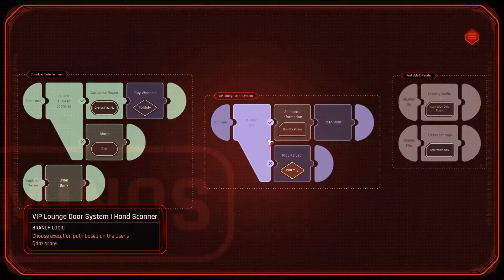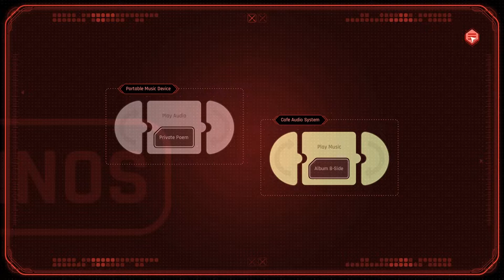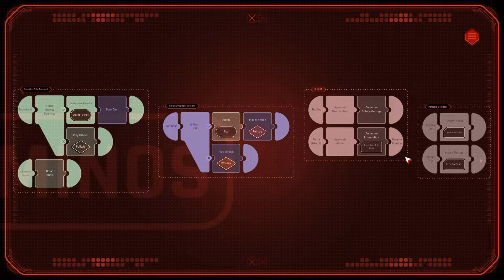NO! NO! NO!!! | Beyond A Steel Sky pt. 4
Aaaand it all fell apart. I was hoping this would turn itself around, but things are not looking good. I hate saying this, but ... this just got truly awful.